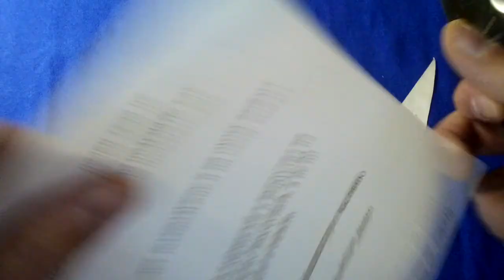Nettle (black) satin